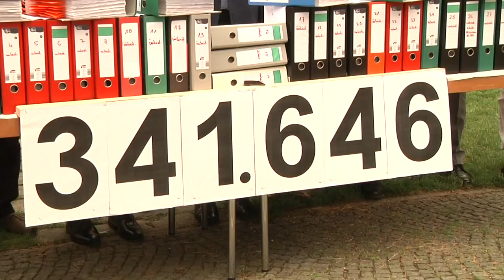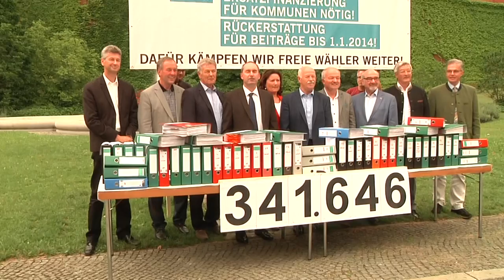FREIE WÄHLER: Abschaffung der Straßenausbaubeiträge ist Etappensieg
Am 14. Juni werden die Straßenausbaubeiträge in Bayern abgeschafft – endgültig! Für die FREIE WÄHLER Landtagsfraktion ist das ein riesiger Erfolg, denn dieses Ziel hat sie in nur rund neun Monaten massiven Drucks auf die CSU erreicht. Für Fraktionschef Hubert Aiwanger ein Etappensieg, doch kein Grund, sich zurückzulehnen: „Für uns FREIE WÄHLER ist das Ende der Straßenausbaubeiträge – nach Abschaffung der Studiengebühren und der Rückkehr des G9 – ein immenser politischer Erfolg.